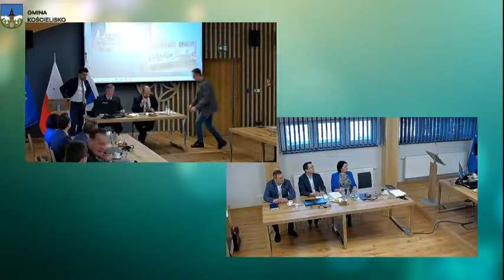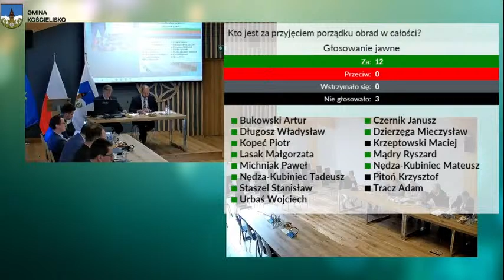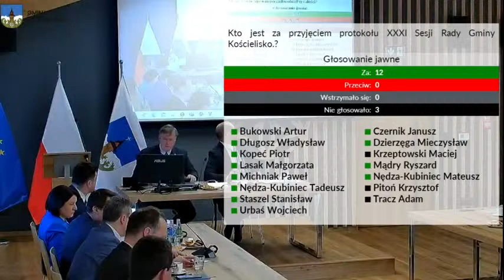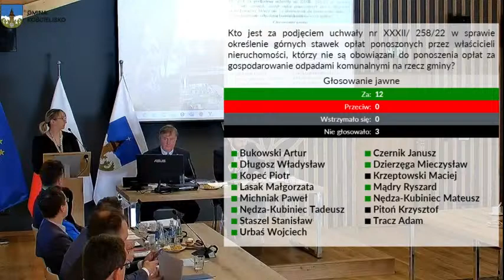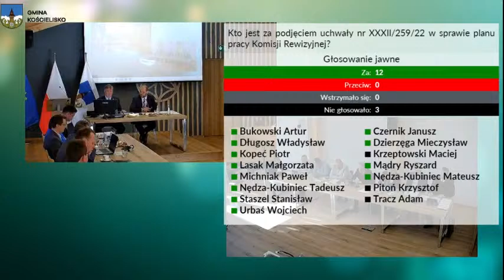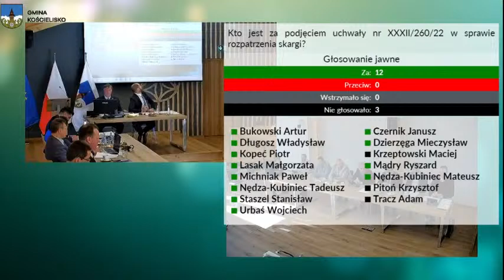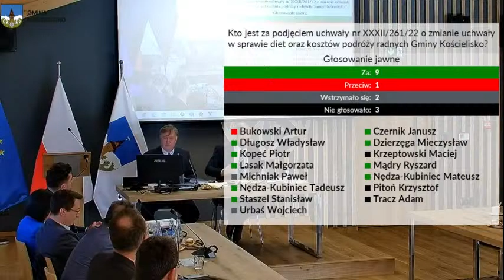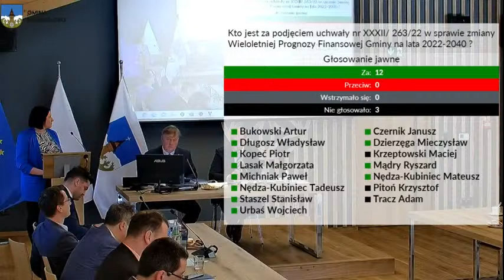XXXII sesja Rady Gminy Kościelisko